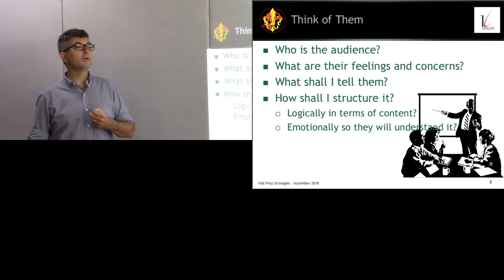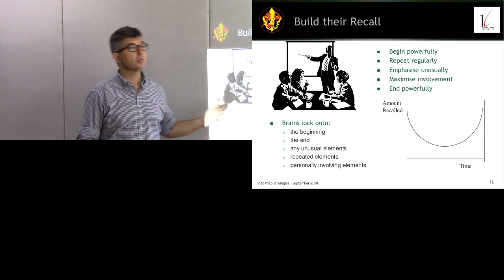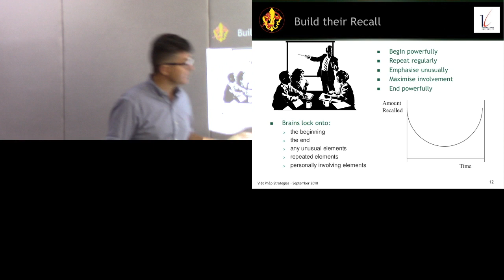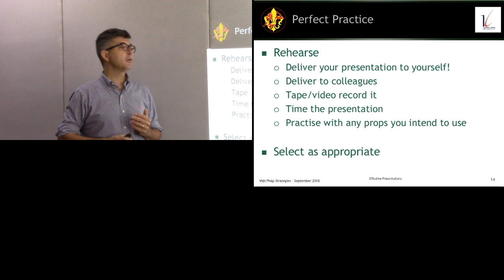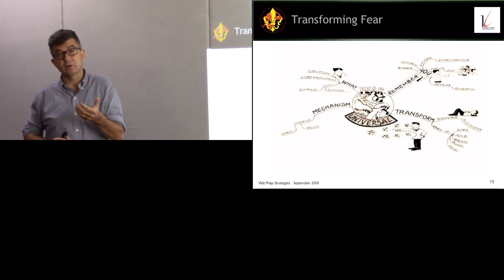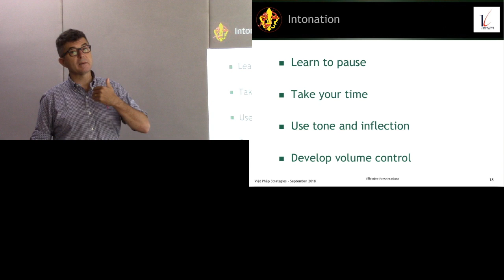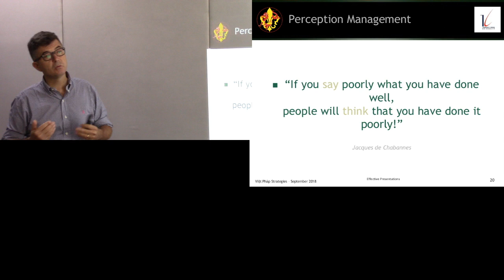B2-3 Effective Presentation : Developing Presentations details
Video này được dùng cho một khóa học trực tuyến về tinh thần doanh nhân và khởi nghiệp tại